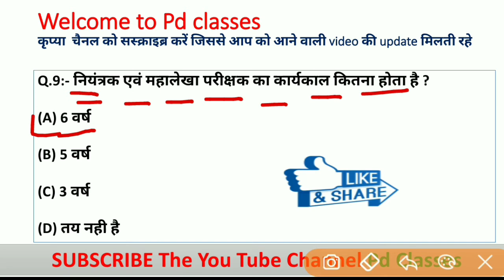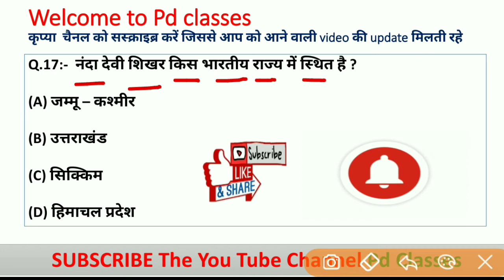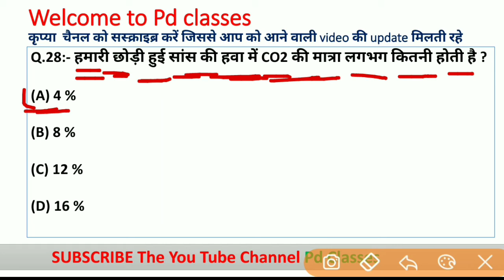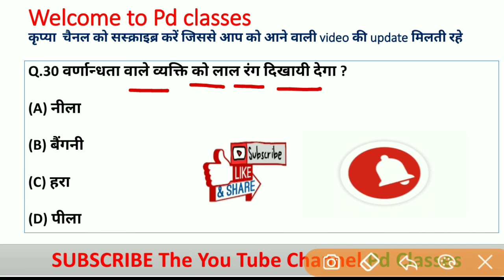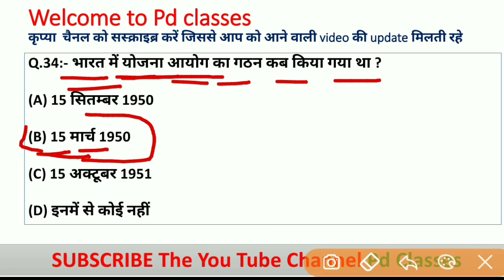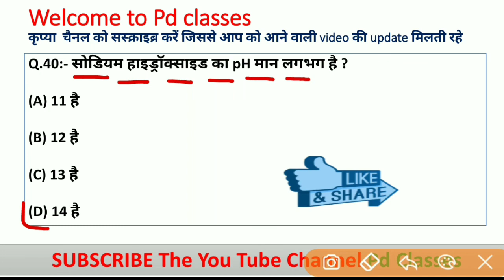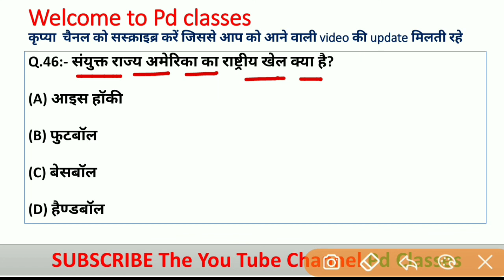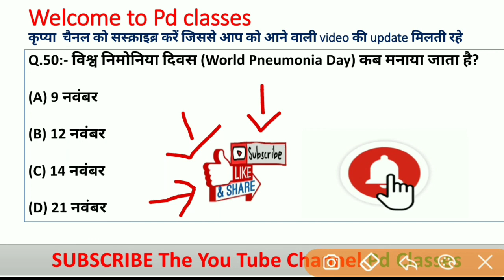G.K / General Knowledge / Important G.K Question And Answer For Competitive Exam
दोस्तो आप सभी का स्वागत है हमारे Youtube चैनलपर.

दोस्तो मै आप के लिए प्रतिदिन हिन्दी में इसी तरह की Class लेकर आता हूँ, जो भी हमारे दोस्त किसी भी परीक्षा की तैयारी के लिए G.A & GS वाले Part को मजबूत करना चाहते है वह Video को जरूर देखे तथा चैनल को सस्क्रारब कर ले।

यह  Video आपके आने वाली परीक्षा RRB NTPC, RRB Gruop D, SSC JE, SSC CGL, CPO- SI, SSC MTS आदि सभी प्रतियोगी परीक्षाओ के लिए Important है।

दोस्तो इस video की PDF आपको हमारे टेलीग्राम channel से जा कर download कर सकते है .

आप हमारे साथ whatsapp पर भी जुड़ सकते है.